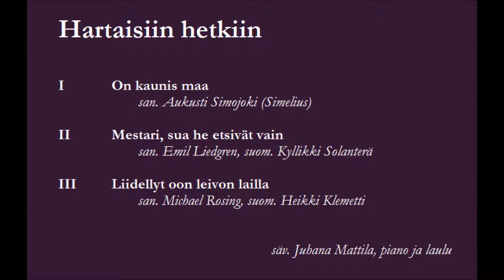Hartaisiin hetkiin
3 laulua hartaisiin hetkiin:
I - On kaunis maa
II - Mestari, sua he etsivät vain
III - Liidellyt oon leivon lailla